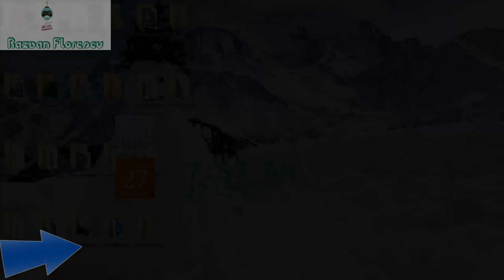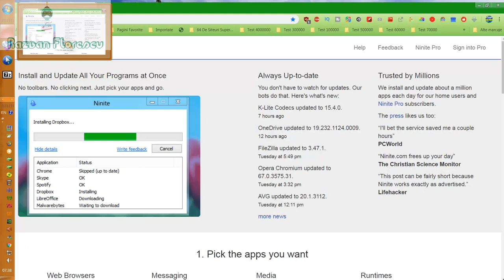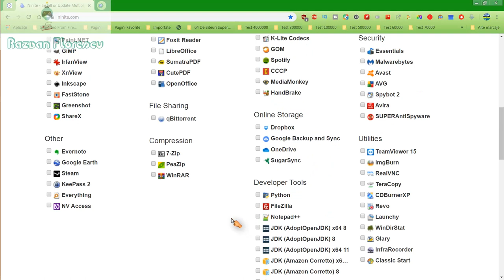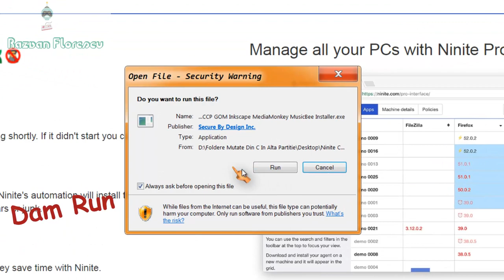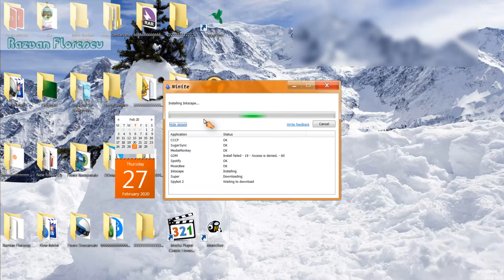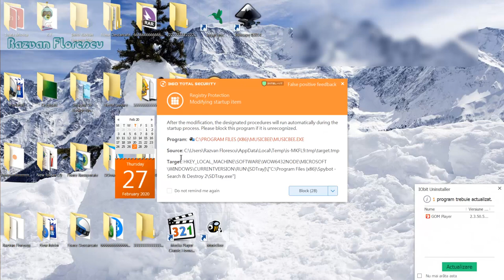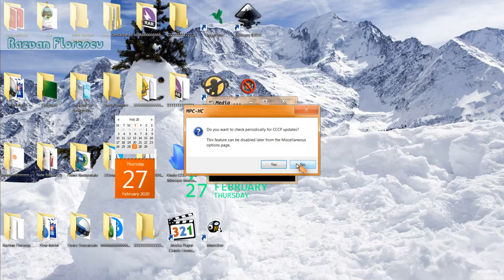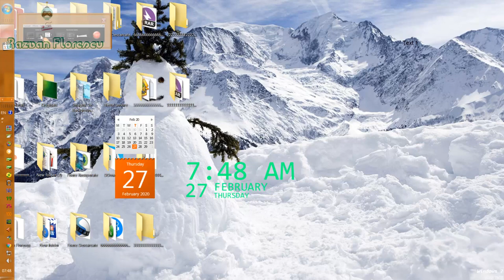Cum Instalezi Mai Multe Programe Deodata Cu Ninite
In Acest Videoclip Va Voi Arata Cum Instalati Mai Multe Programe Deodata Cu Ninite.
0:00 Intro Videoclip
1:23 Cum Instalezi Mai Multe Programe Deodata Cu Ninite
10:54 Outro Videoclip
Videoclipul Original:
Videoclip Folosit:
Videoclipuri Folosite:
★ Utilizare corectă
Muzica Folosita:
Compusa De:
Muzica Folosita La Intro:
Muzica Folosita La Outro:
Canal De YouTube Promovat Si Recomandat:
Linkuri In Descrire:
Adfly:
Softpedia:
Aveti Linkul In Descriere:
Programul De Postat Videoclipurile Pe YouTube:
Luni:
Marti:
Miercuri:
Joi:
Vineri:
Sambata:
Duminica:
Componente PC:
Sistem De Operare: Windows 7 Ultimate 64 De Biti (Original)
Placa Video: NVIDIA GeForce GTX 730
Ram: 12